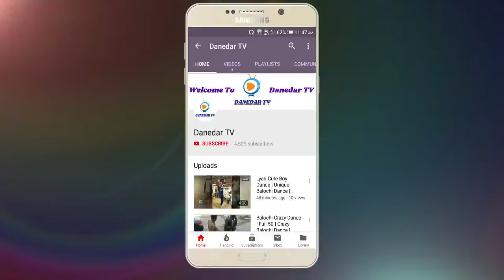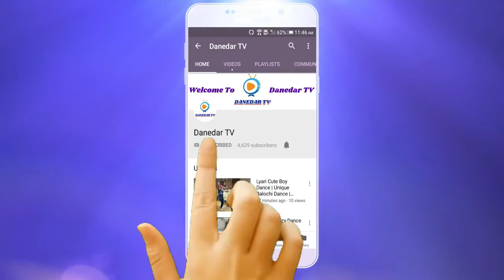Jee Aao | Balouch singing legend Akhtar Channal | Zubair Smart | 17 Jan 2020 | Danedar TV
Produced & Directed by Zohaib Kazi
Vocals & Compositions by Akhtar Chanal Zehri & Zohaib Kazi
Filmed by Insiya Syed
Edit & Post by Aymen Rizwan
Fanoos is a Zohaib Kazi & Patari partnership